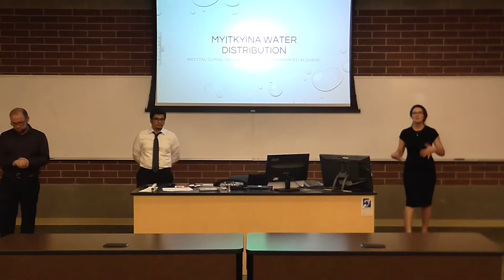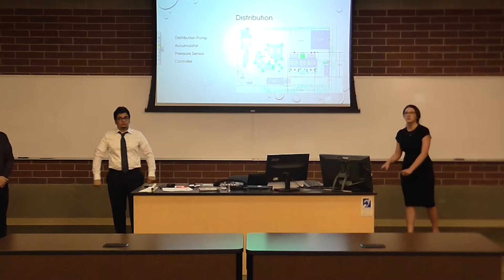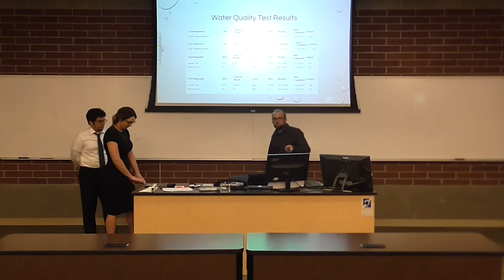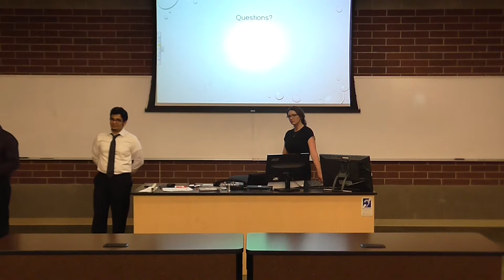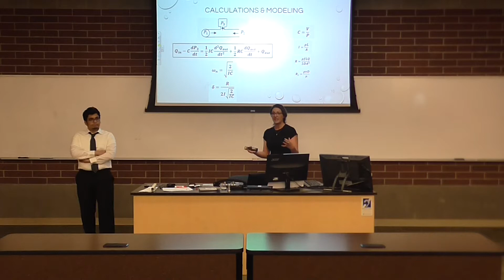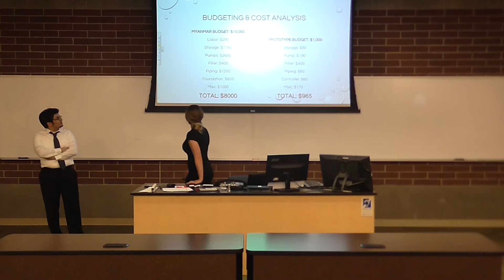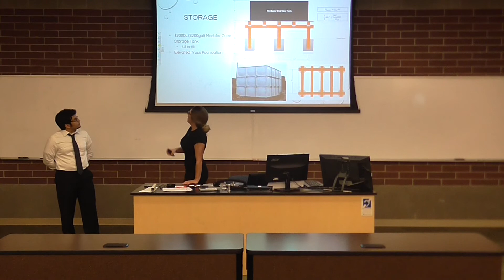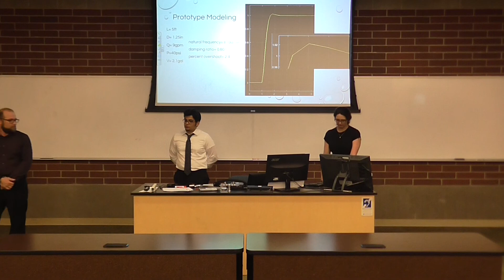Michael Pawlowski & Mohammed Alsharif & Krystal Duran